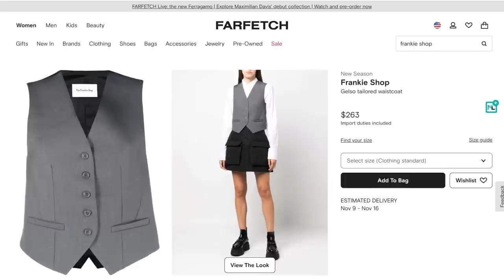WHAT'S NEW IN MY WARDROBE FOR FALL/WINTER, FARFETCH, KHAITE CARDIGAN, HOLIDAY DRESSES...| DadouChic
Bonjour everyone & welcome back to Dadouchic! What's New In My Wardrobe For Fall/Winter, Farfetch! Khaite cardigan

Code- DADOUCHIC40
New and existing customers $40 off when they spend $500. The code is valid for full-price and sale items and excitingly, you can stack this code on top of Farfetch upcoming Single's Day and Black Friday promotions.

BLOG-regular updates for outfits,recipes,beauty, etc..

Xoxo,Rose